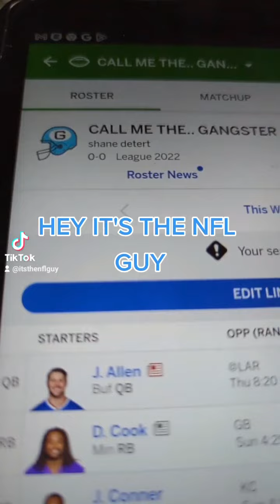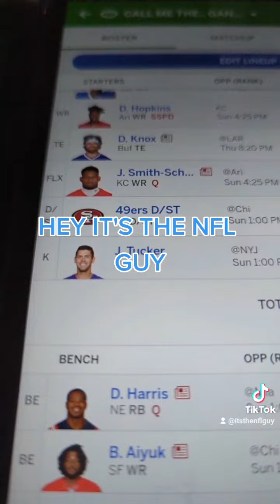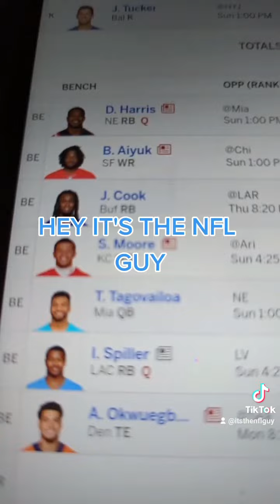Did my work Fantasy Football draft last night.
This is how I did.